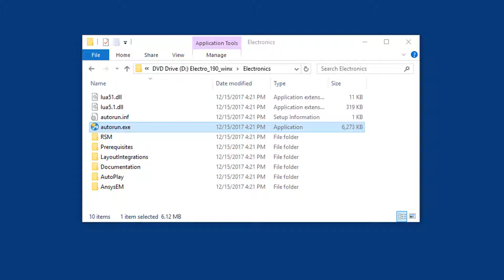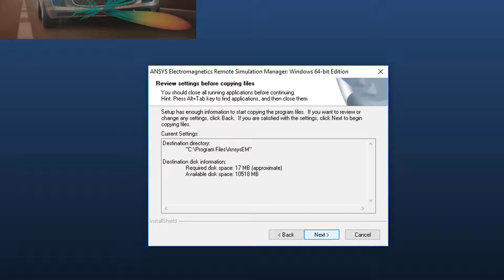Installing Electromagnetics RSM on the Windows Platform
This video demonstrates how to install the ANSYS, Inc. Electromagnetics Remote Simulations Manager on the Windows Platform.